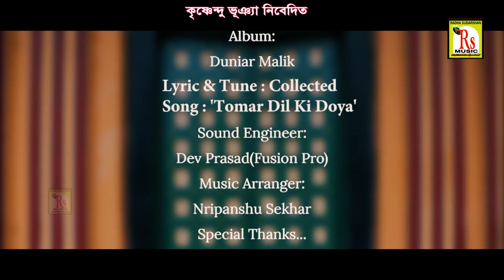তোমার দিল কি দয়া হয়না || সুকুমার বর্মন || TOMAR DIL KI DOYA HOYNA || SUKUMAR BARMAN || RS MUSIC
Presenting You The New (2020) Folk Song "TOMAR DIL KI" From The New Album "DUNIAR MALIK" By RS MUSIC.

* Song- TOMAR DIL KI DOYA HOYNA
* Singer- SUKUMAR BARMAN
* Album- DUNIAR MALIK
* Lyrics & Tune- TRADITIONAL
* Music Arranger- NRIPANGSHU SEKHAR
* Music Label- RS MUSIC (KRISHNENDU BHUNIA)
* Language- BENGALI
* Category- RIGIONAL FOLK
* Video- DIPANKAR DAS